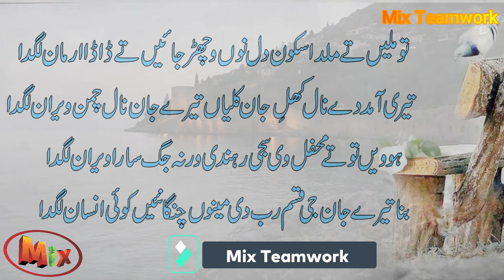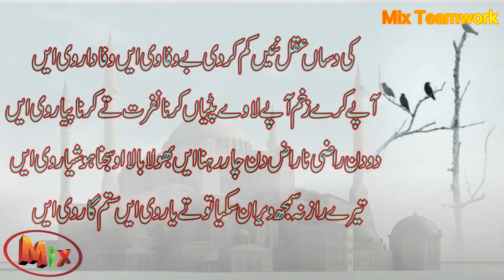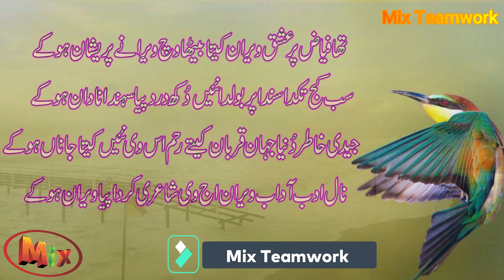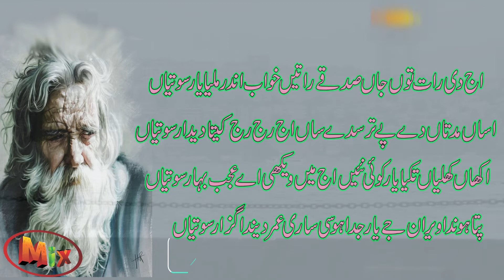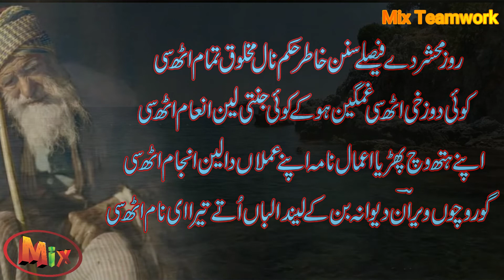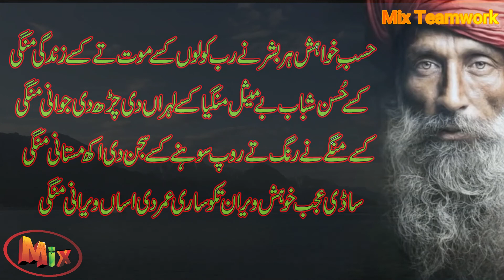Kutay Insanan Tu wadh Wafa Kar Day | Mix Teamwork | Sufi Punjabi Kalam | Arfana Sufiana Kalam